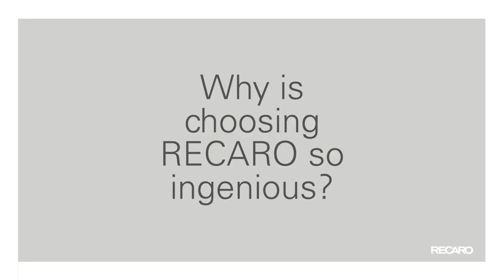Why choosing RECARO